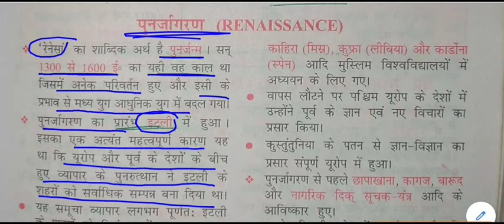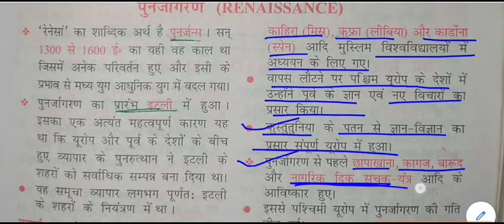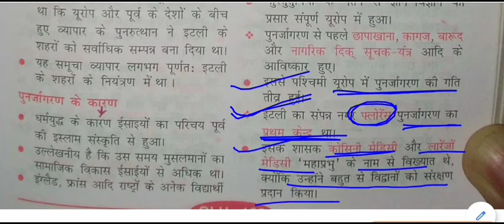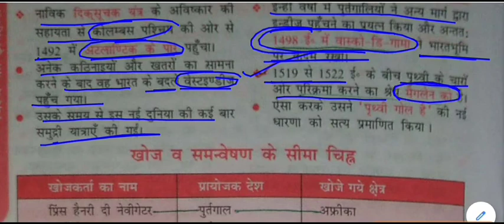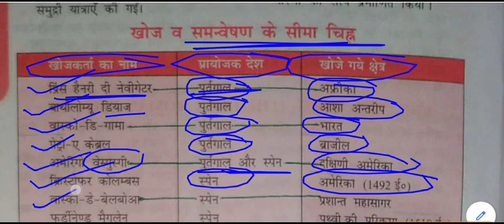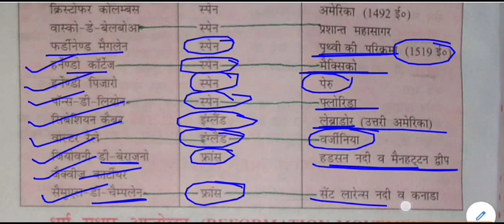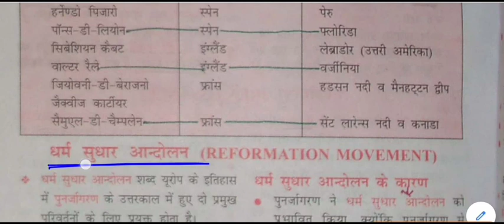विश्व का इतिहास - पुनर्जागरण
renaissance for All Competitive Exams like SSC, Railway, IB, Bank, UPSC, BPSC, MPSC, PCS, etc.